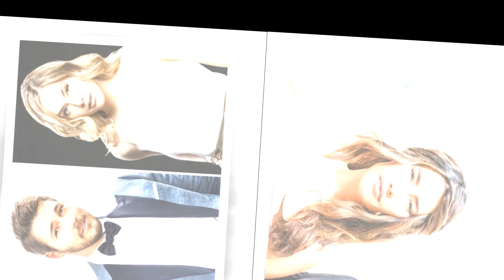"Hope's Defiant Move: She Shows Liam the Door, While Finn Intervenes with a Chilling Warning!"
"Hope's Fiery Ultimatum: She Tells Liam Exactly Where to Go, Leaving Him Stunned!"
"Finn's Dire Warning: Hope Takes a Stand and Sends Liam a Powerful Message!"
"Explosive Showdown: Hope Confronts Liam and Gives Him a Blunt Direction, Changing Their Lives Forever!"
"Liam Faces Rejection: Hope Delivers a Cutting Message, While Finn Steps In with a Troubling Threat!"